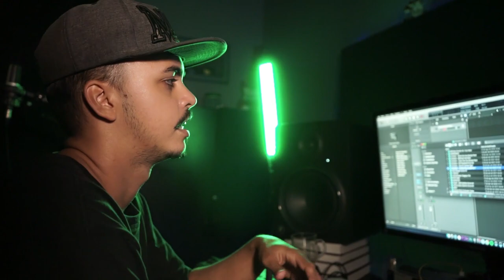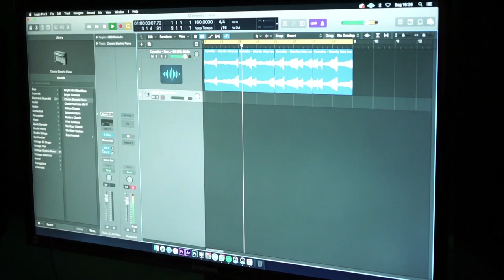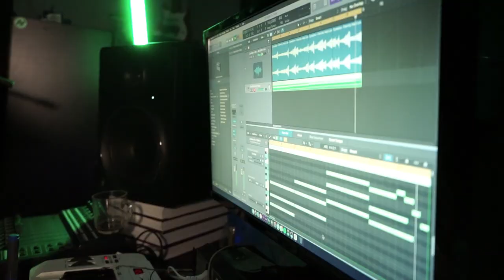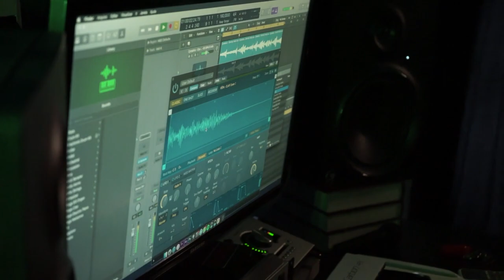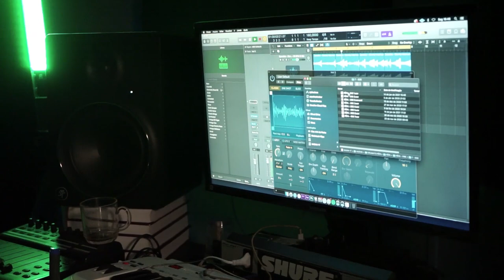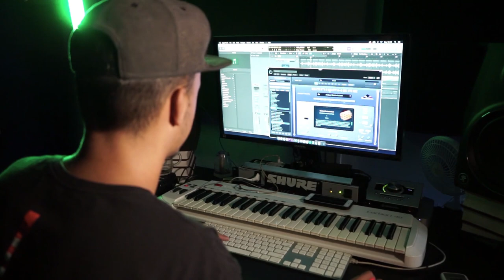USANDO SAMPLES FREE | Beat Session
Muitos me perguntam se da ruim usar samples free da internet ou não!  🤯

Assista esse vídeo e veja algumas dicas em relação a isso! 🔥🔥🔥

►  Vamo que vamo chegar a 5.000 inscritos !

► BEAT SESSION
► SAMPLE KIT FREE